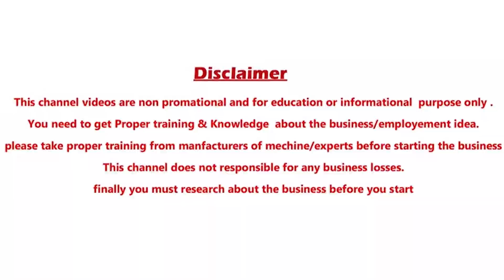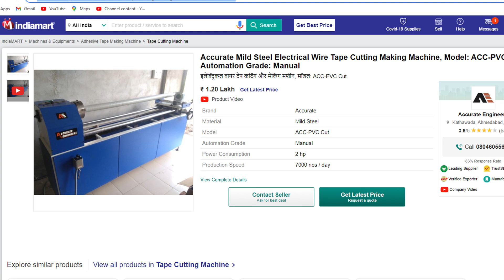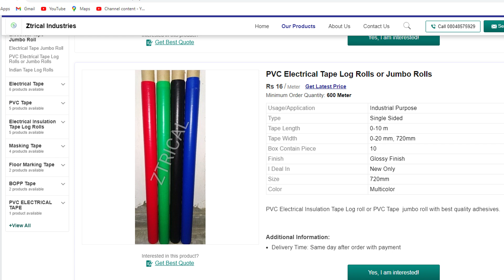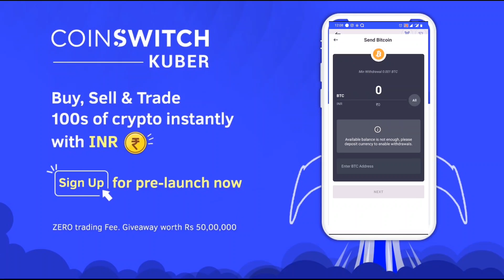Business ideas in telugu | Top profitable business ideas | High profitable business | Siva Botcha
trade kar, befikar

2. You can start investing in the App with a minimum of INR 100.

These wold be the relevant hashtags